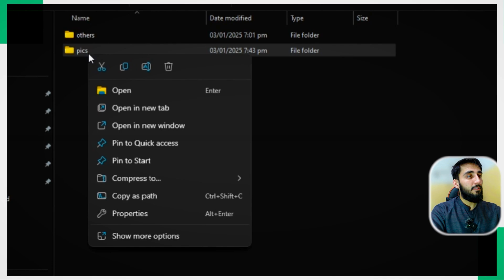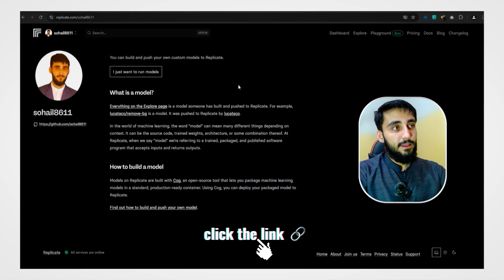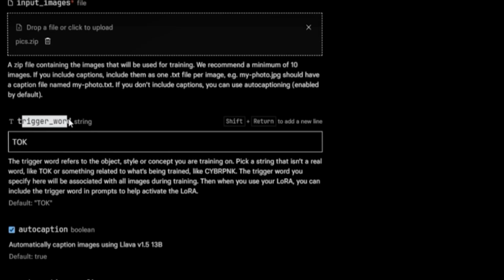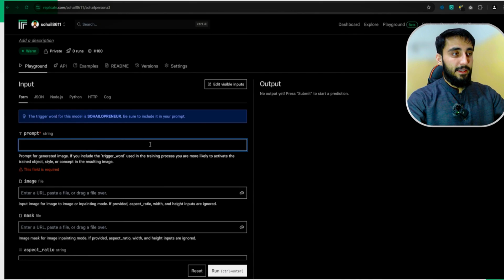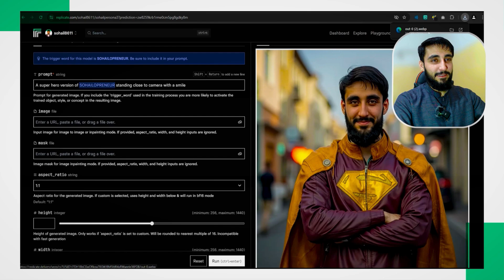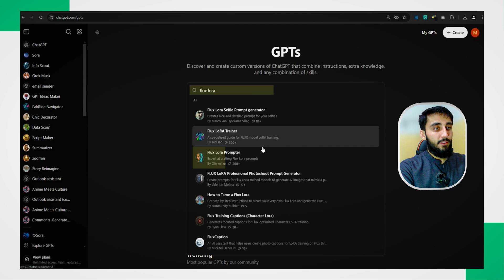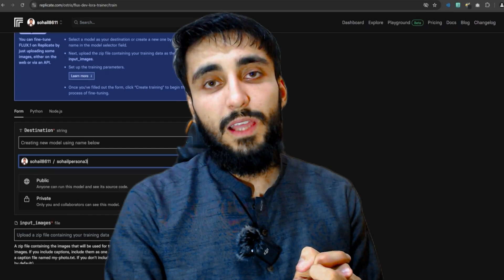Can You Really Generate HIGH QUALITY AI Images of Yourself in 5 Minutes with Flux Training?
Find out if you can really generate high-quality AI images of yourself in just 5 minutes using Flux Training. Discover how to train AI on custom images and create stunning visuals for yourself or your products.